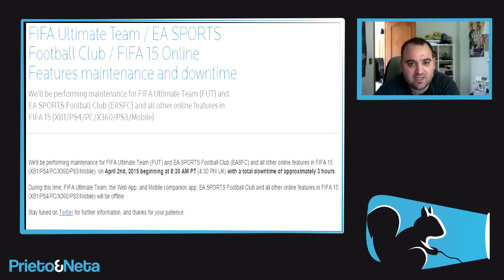FIFA 15: ULTIMA HORA UT // SERVIDORES CAÍDOS Y MAS FALLOS !!!